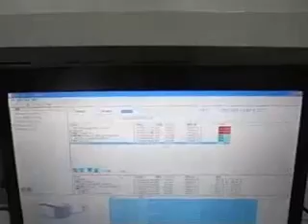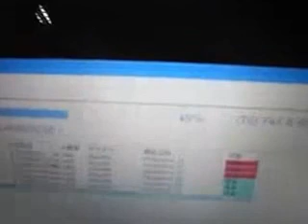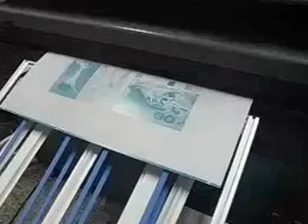China DOIE CTcP Plate Setter working construe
Online working